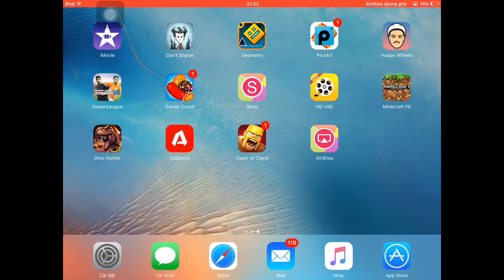Minecraft PE - server chơi build battle